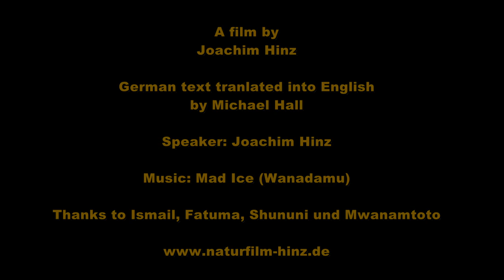Ismail - The Cashew Man (English)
See the English version of the movie. I think Ismail and his family will like it.